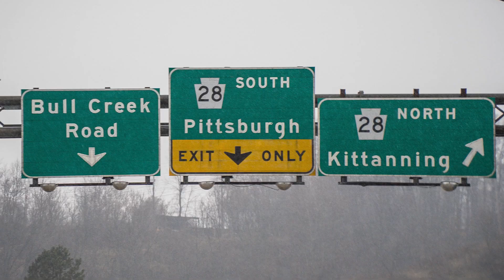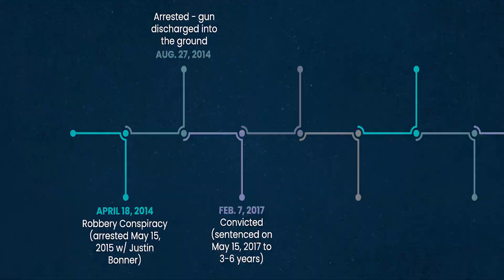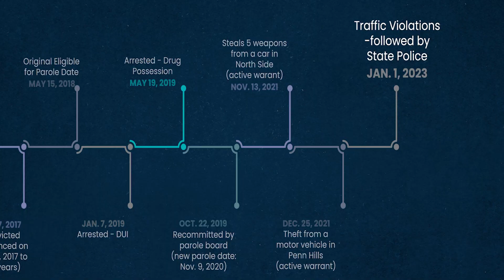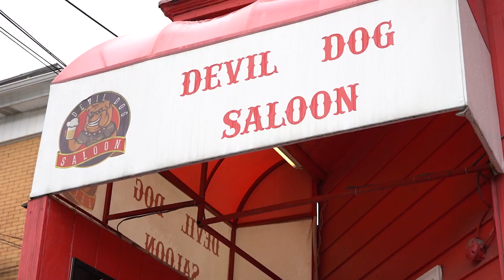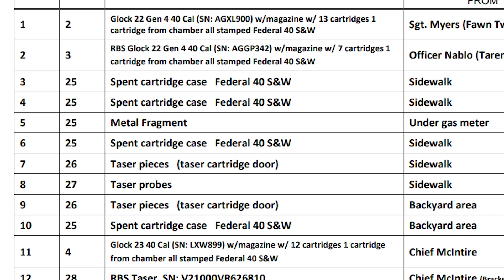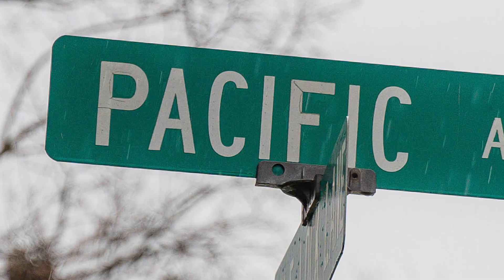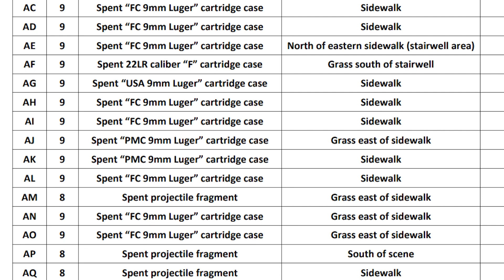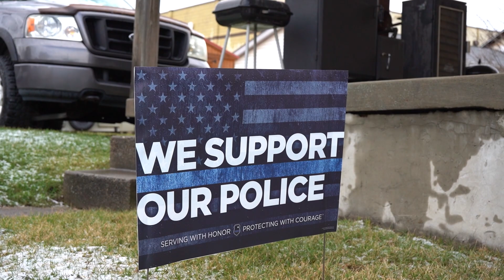DA Zappala - Briefing of Evidence: Brackenridge Jan. 2023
On Feb. 24, Allegheny County DA, Stephen A. Zappala, Jr., briefed the public on the events that transpired on Jan. 2 which resulted in the death of Brackenridge Police Chief Justin McIntire.